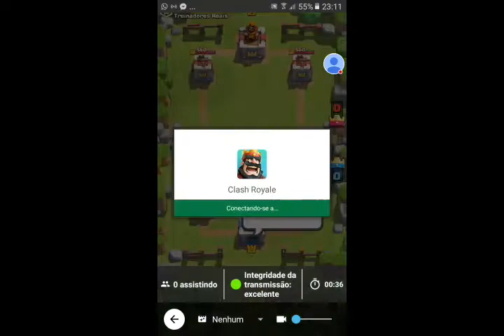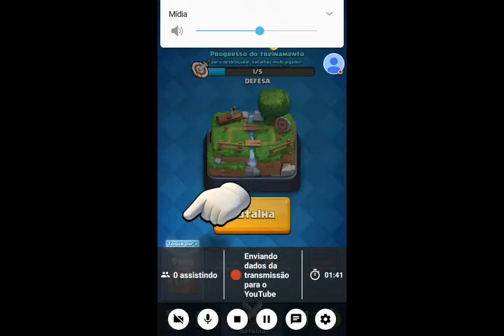Clash Royale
Veja eu jogar Clash Royale!